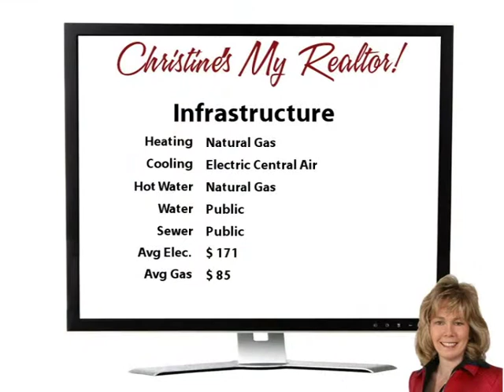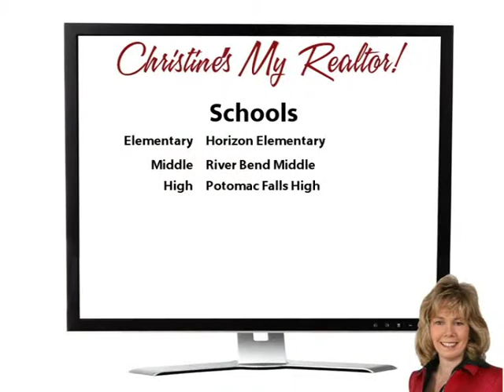Do Good. Pick Willowood!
Yoo Hoo Youtubers!   If you are looking for a single family home at an affordable price in one of the best neighborhoods in Loudoun County, look no further!  This lovely colonial home features 4 spacious bedrooms, including a bedroom and full bath on the main level.  The large kitchen has granite countertops and hardwood floors.  You'll love the sunny breakfast room bump-out!  The dramatic great room has a cozy gas fireplace, soaring ceilings, and opens out to a nice deck!

Upstairs, there are 3 bedrooms, including a master suite with whirlpool bath!  The full unfinished walk-out basement is ready for you to finish as you desire or enjoy the storage space!  A large fenced yard completes the package!

All of this is situated in the heart of Cascades, so close to ball fields, schools, shopping, the Potomac River and so much more!  Welcome Home! Make your move!! - Come on buy!